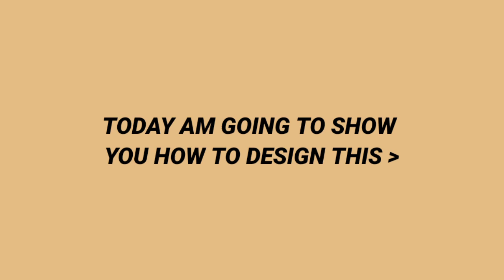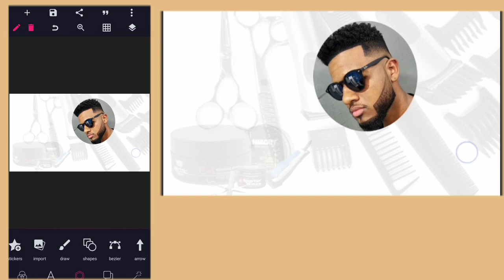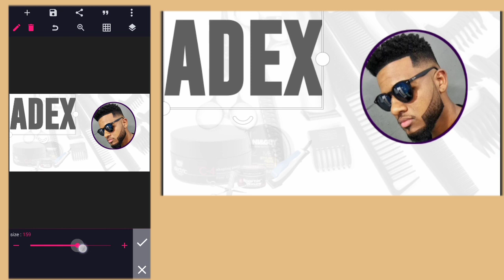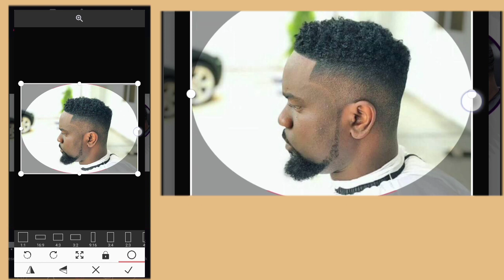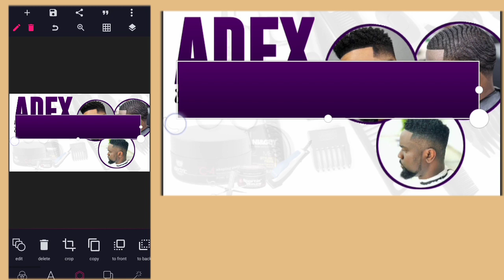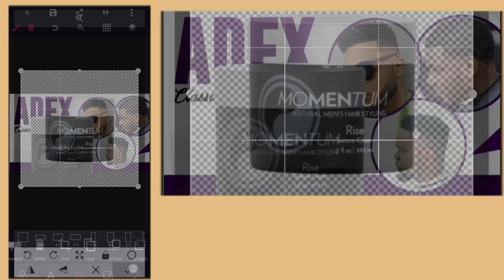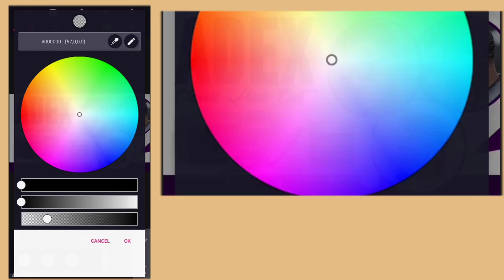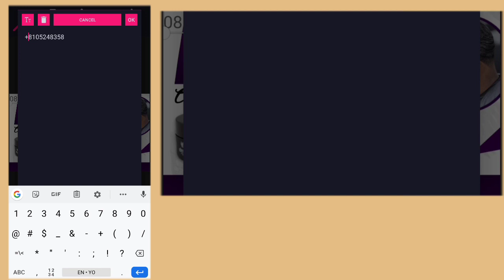Classy BARBERING/HAIR SALON BANNER Design | Pixellab Tutorial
In today's video i will show you how you can use an Android  application to make Classy BARBERING/HAIR SALON BANNER  using our android phone - Pixellab Tutorial

IMPORTANT LINKS

Applications needed:

1) Pixellab

Kinemaster Mod

👉 Fon't used;
✓Gogold
✓Adobe gothic font
✓Driven my future font

5. How to create food flyer in Pixellab

👉 CONNECT